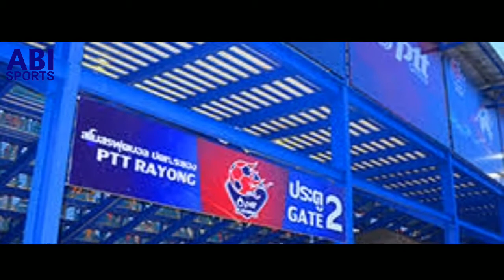Stadion Klub Barunya Ryuji Utomo ( PTT RAYONG ) Klub Divisi 2 Liga Thailand